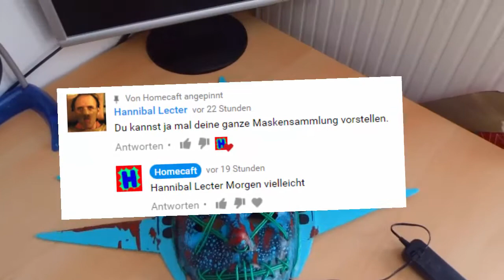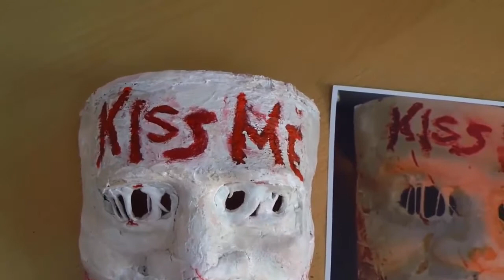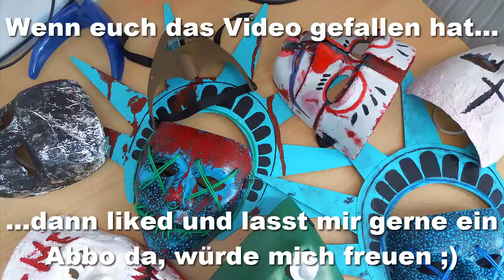Ich stelle meine Masken vor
Hallo Leute ich möchte euch in diesem Video meine schönsten selbst gemachten Masken Vorstellen.
Hier könnt ihr euch noch mal das Tutorial zu der Funky Phil Maske anschauen